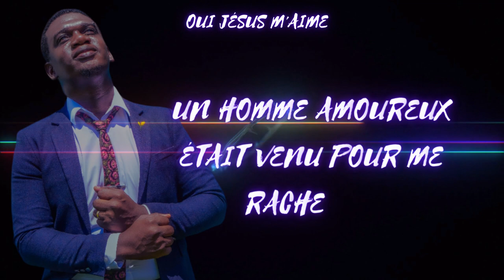Lévi chimeï_Oui Jésus m'aime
Dans cette vidéo je vous présente le frère Lévi chimeï Artiste musicien Auteur et interprète musical.